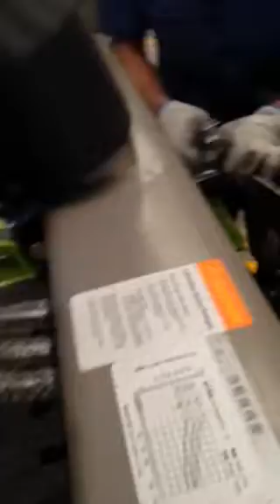how to dismantle forklift lifting mast from sheri 3